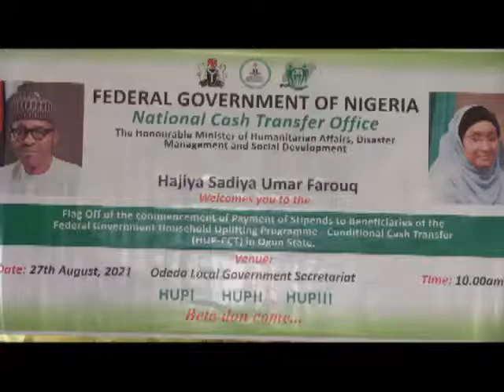Ijoba Apapo ro Egberun mewa Idile lagbara nipinle Ogun